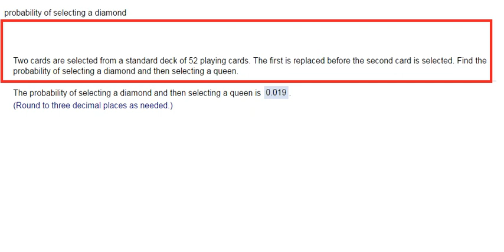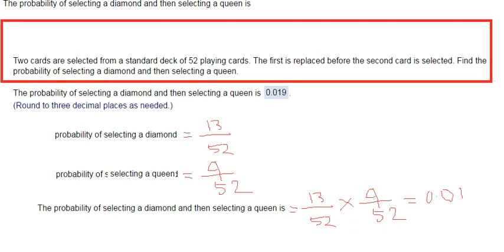Two cards are selected from a standard deck of 52 playing cards. The first is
Two cards are selected from a standard deck of 52 playing cards. The first is replaced before the second card is selected. Find the

probability of selecting a diamond and then selecting a queen.

The probability of selecting a diamond and then selecting a queen is 0.019

(Round to three decimal places as needed.)